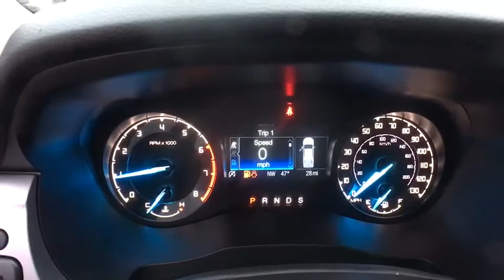2020 Ford Ranger Brattleboro, Bellows Falls, Keene, Claremont, Greenfield, VT 9416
Red New 2020 Ford Ranger available in Brattleboro, Vermont at Faith's Ford Brattleboro. Servicing the Bellows Falls, Keene, Claremont, Greenfield, VT area.

Recent Arrival! Red Metallic 2020 Ford Ranger XLT Automatic EcoBoost 2.3L I4 GTDi DOHC Turbocharged VCTbrbr$2,949 off MSRP!brbrRanger XLT, 4D Crew Cab, EcoBoost 2.3L I4 GTDi DOHC Turbocharged VCT, Automatic, 4WD, Ebony Cloth, 4-Wheel Disc Brakes, ABS brakes, Class IV Trailer Hitch Receiver, Dual front impact airbags, Dual front side impact airbags, Emergency communication system: SYNC 3 911 Assist, Equipment Group 300A Base, Front anti-roll bar, Front wheel independent suspension, Low tire pressure warning, Occupant sensing airbag, Overhead airbag, Trailer Tow Package. Price does not include Tax, Title, License or Doc Fee. Price includes: $500 - Retail Customer Cash. Exp. 01/02/2020